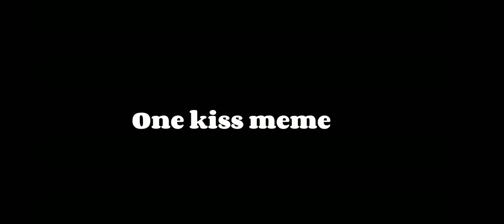2.0 One kiss meme my fans ship inspiração: @infinityxfilms_official (orijinal not)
ships
@J--zq8vm x @PP_ARGhinter_Dream_Taiwan
@lisa_animation1028 x @France.Parish
@France.Parish ( France) x Italy
@incapacitalia x todoroki
@zukowife x enderman